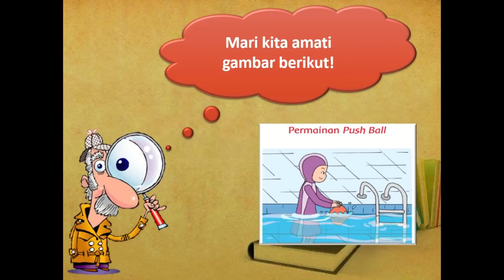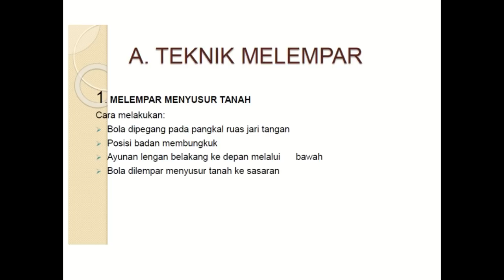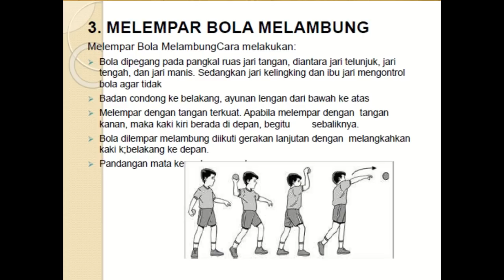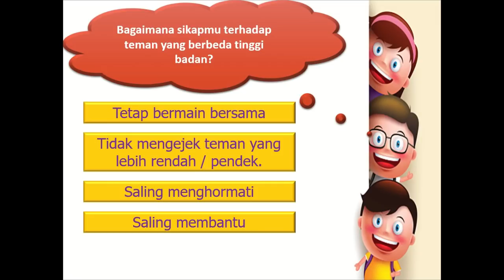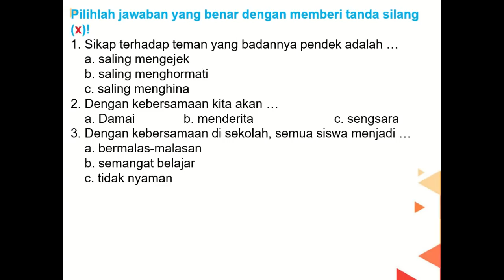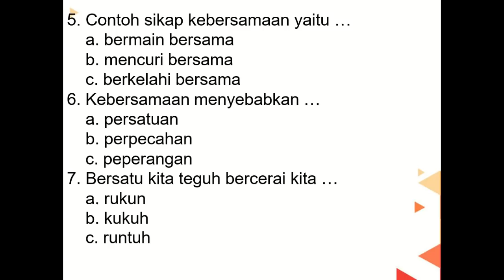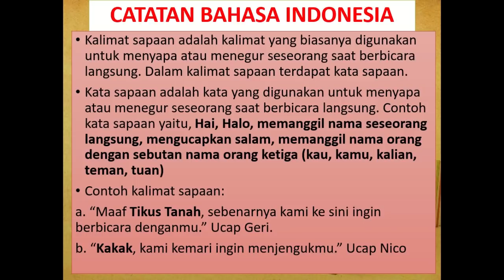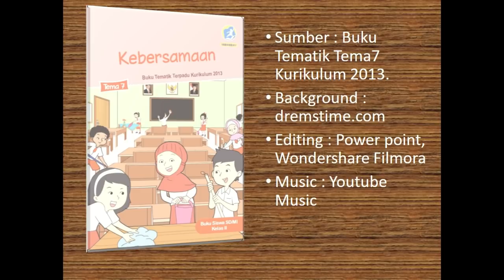Kelas 2 Tematik : Tema 7 Subtema 3 Pembelajaran 2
Subtema 3 Kebersamaan Di Tempat Bermain
Pembelajaran 2

Pembelajaran ini :
a) Sumber : Buku Tematik Pemerintah Kurikulum 2013 Tema 7
c) Editing : Filmora, Camtasia